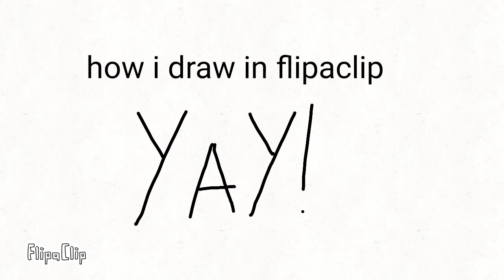How to draw in flipaclip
FlipaClip - Super cool😎